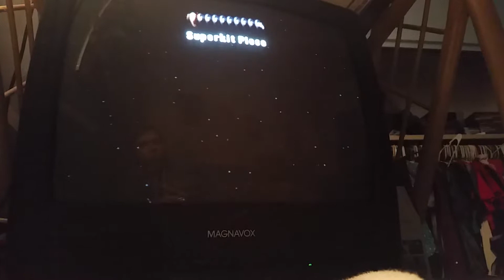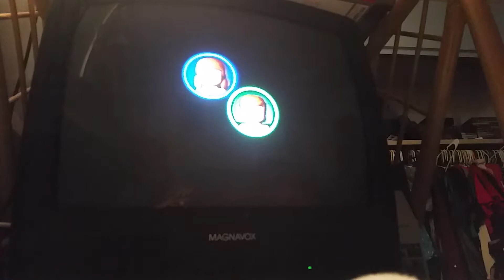LEGO Star Wars Gamecube playthrough- Part Two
I play Lego Star Wars
Part 2 of 17